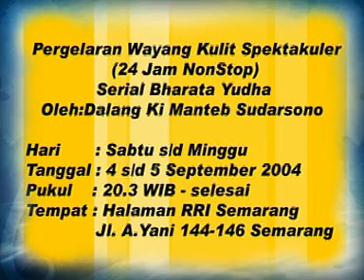KI MANTEB SOEDARSONO-SERIAL BRATAYUDHA 20 (MURI)